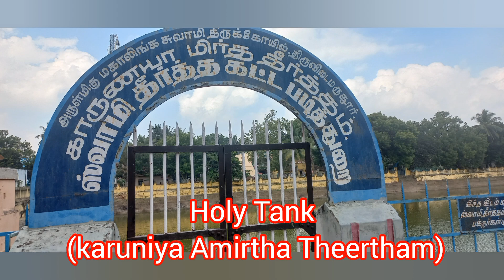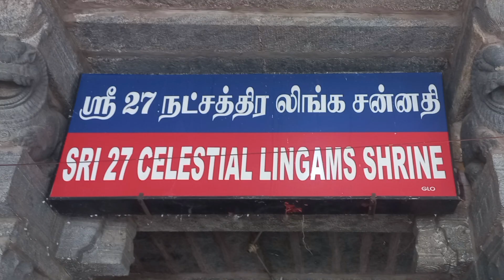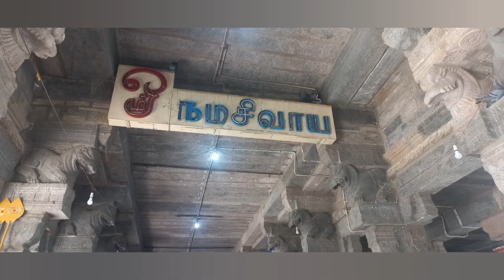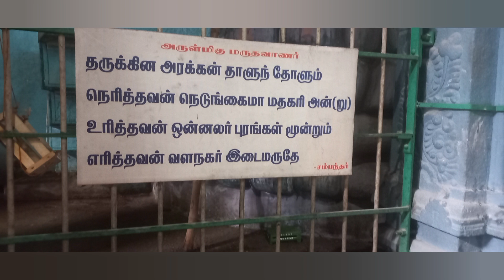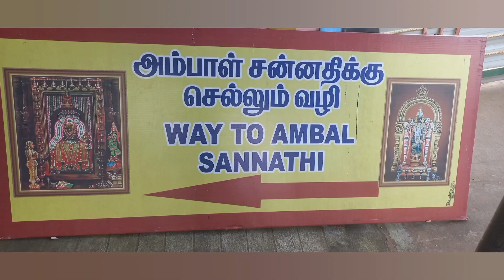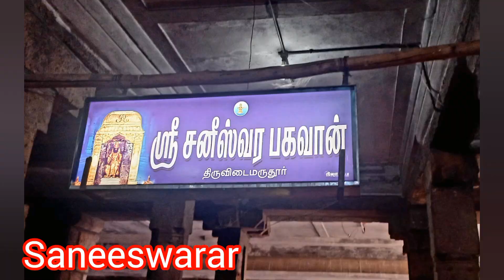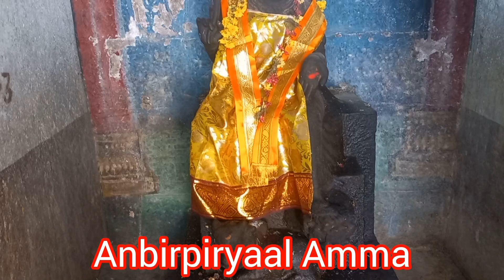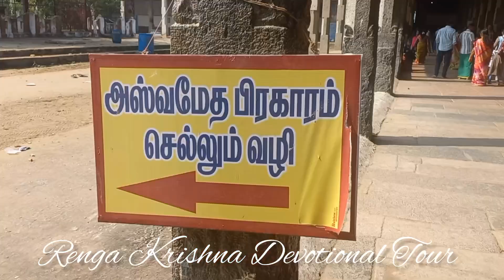தேவாரப் பாடல் பெற்ற திருவிடைமருதூர் மகாலிங்கேஸ்வரர் கோயில்.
(Tirupudaimaruthur temple, Thirunelveli District )